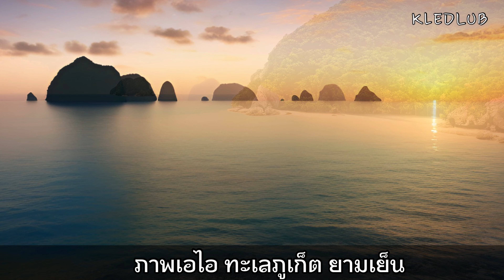ทะเลภูเก็ต ยามเย็น +เอไอ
Phuket sea in the evening.AI image.